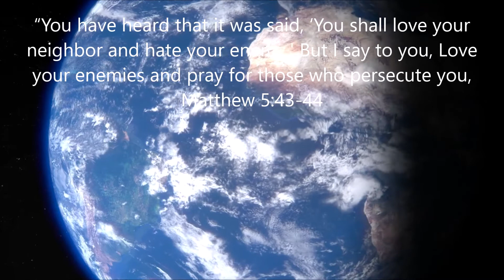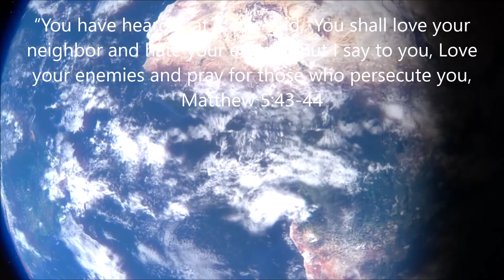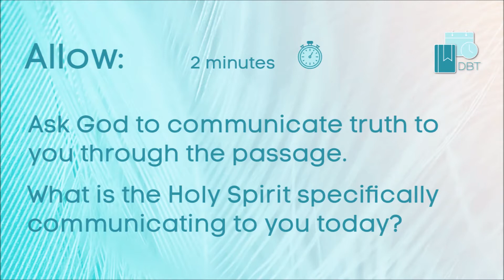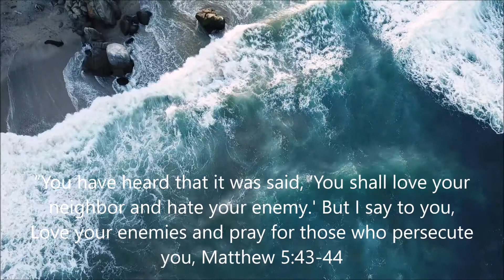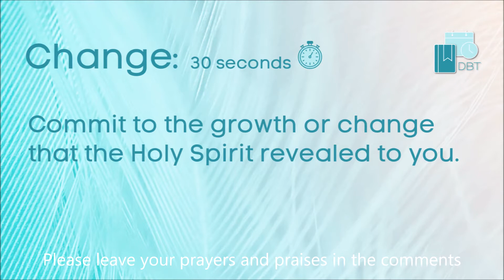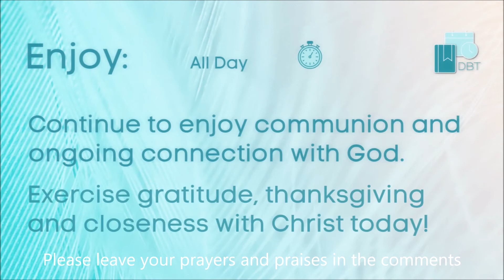Bible Verse for Today ~ Daily Christian Affirmations [ Matthew 5:43-44 ] Quiet Time Bible Devotional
Bible Verse for Today ~ Daily Christian Affirmations [ Matthew 5:43-44 ] Quiet Time Bible Devotional [July 15]

“You have heard that it was said, ‘You shall love your neighbor and hate your enemy.’  But I say to you, Love your enemies and pray for those who persecute you, Matthew 5:43-44

If you have been impacted by God's word through this video, would you please take a quick minute to bless and encourage our mission by doing the following:

WAYS THAT YOU CAN HELP THIS CHANNEL GROW AND REACH MORE PEOPLE:

* - Please LIKE each video by Hitting the THUMBS UP icon for us (this really helps our channel grow)
* - Please Hit the BELL ICON to allow "ALL NOTIFICATIONS" to make sure you get notified when we post new videos. (This will deliver a new Bible Verse Devotional Video to you everyday first thing in the morning)
* - Please hit the SHARE icon to share this on your preferred social media platforms (Facebook, Instagram, Reddit, etc.) so people you know can also hear God's word and connect with God daily.

Thank you so much for taking the time to help us out - we truly appreciate it and we are encouraged by every like, every subscriber, every share, and every prayer request and praise that is shared !! It is our hope that the Lord will use this channel and the videos to advance the Kingdom here on the earth and to make the name of Jesus famous among all nations. Thank you for being a partner in the mission :)

Thank you - (Ken M. - Daily Bible Time)

This Bible verse devotional and guided Christian worship meditation is ideal for those who are looking for:

- Scripture verses about our neighbors
- Bible quotes about our enemies
- Scripture for prayer
- Scriptures about praying for others
- Bible verses for overcoming persecution
- Bible verses against revenge

Please like each video - subscribe to our channel and click on the bell for daily devotionals delivered directly to you - share with your friends and family through sharing our video links on social media and via text and email.